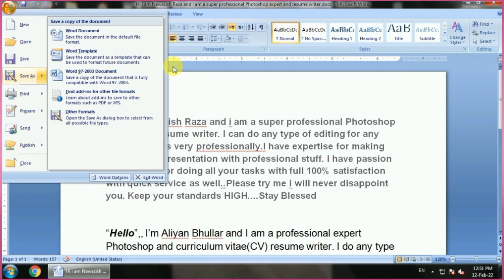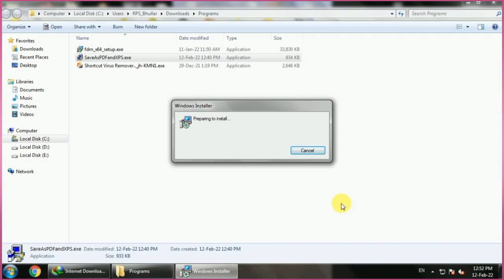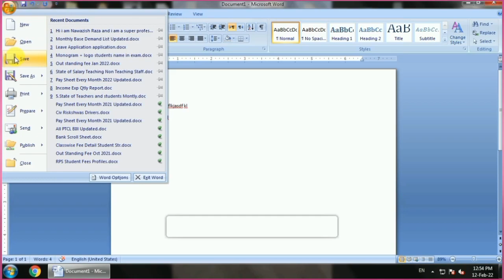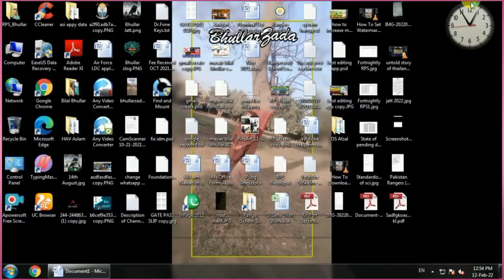How to Covert Word ,Excel , PowerPoint File To | PDF | Direct in MS Office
how to convert any ms office into pdf without any software offline convert.